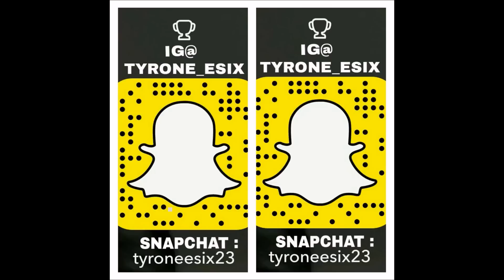Home Back Workout | Introducing Tyrone From Fitness Addict Channel